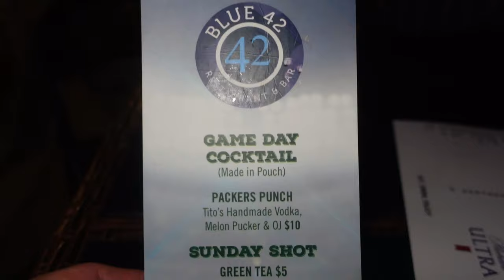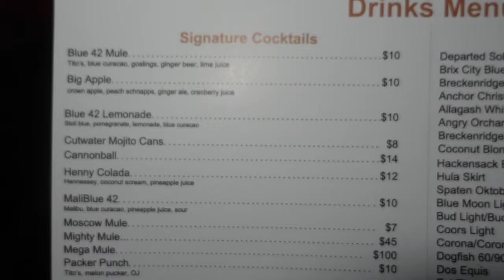Blue 42 Restaurant - Chicken Wings Galore - Over 100 Sauces!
This restaurant located in Elmwood park is a sports bar/restaurant that no only serves some pretty good food/beer, they also serve wings which have over a 100 sauces!!  Vern and Gener also bring along 3 other friends and we tried a variety of sauces.  We may have to go back to try the other ones!

Happy Superbowl day too!  What's your favorite finger food?

Blue 42 Restaurant and Bar